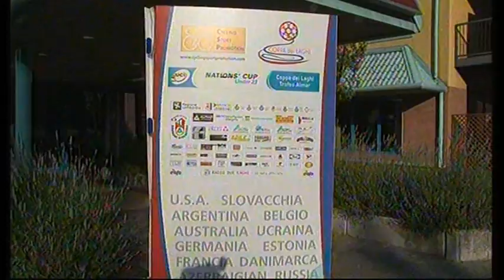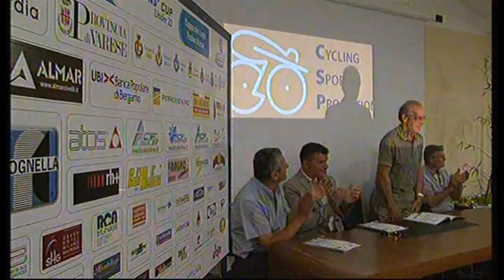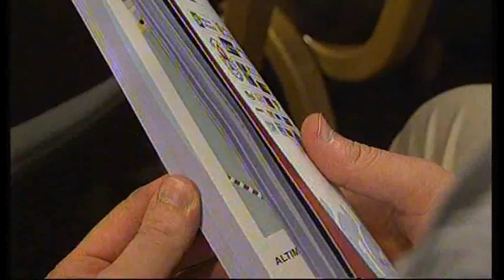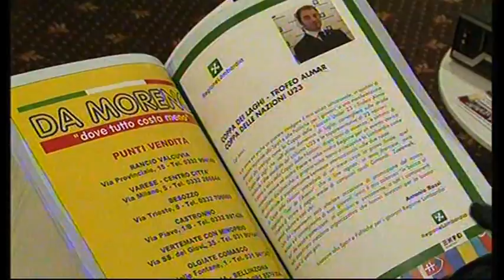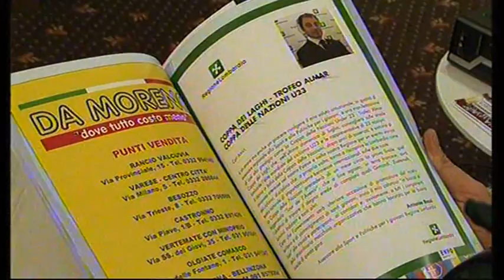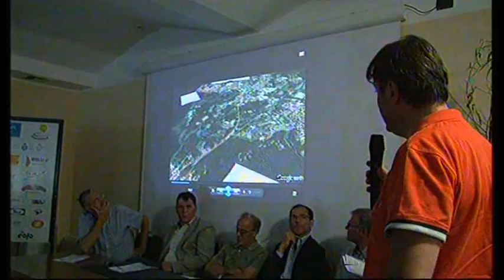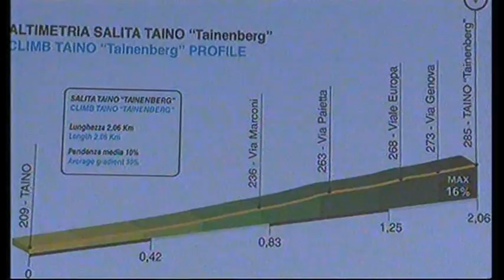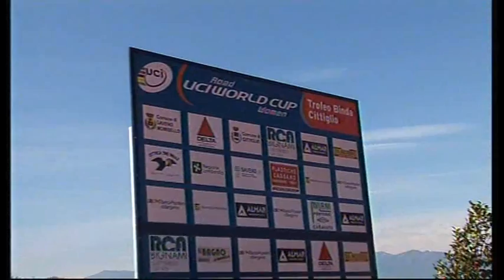Sportissimo: presentazione della Coppa delle Nazioni 2015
Presentazione della UCI Nation Cup 2015 – Coppa dei Laghi – Trofeo Almar Taino-Angera (VA). Servizio di Angelo Gaudenzi